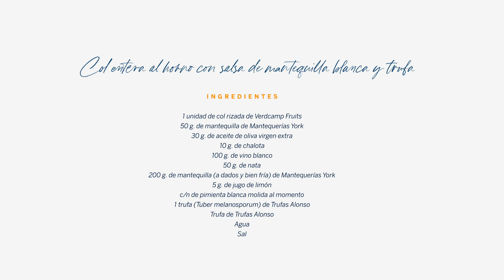Receta de col entera al horno con salsa de mantequilla blanca y trufa de Joan Roca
Gastronomía Sostenible es un proyecto de El Celler de Can Roca y BBVA con el objetivo de ayudar a pequeños productores comprometidos con la sostenibilidad. En esta receta Joan Roca explica como cocinar la col entera al horno y preparar la salsa beurre blanc. Más información